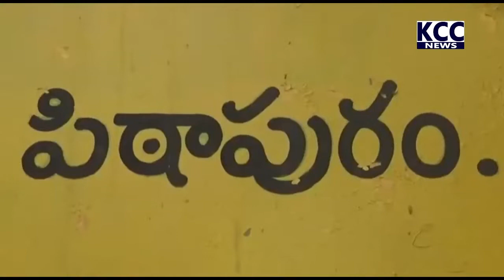PTP VARMA || 04-10-2022 KCC NEWS